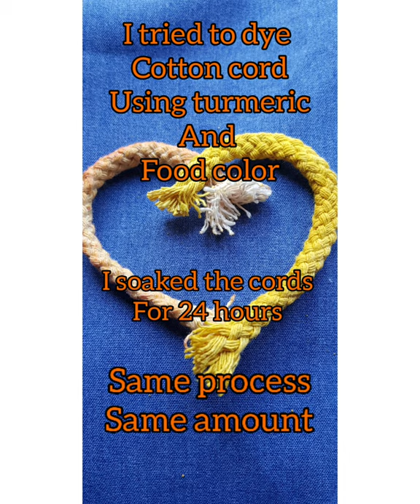Turmeric Vs Food color How to dye cotton cord using turmeric and food color.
Turmeric VS Food Color
I find macrame cords too expensive specially the mustard color so.
I tried to dye a white cotton cord using turmeric and food color.
Watch the video to see result.